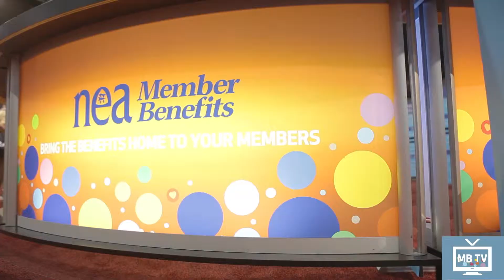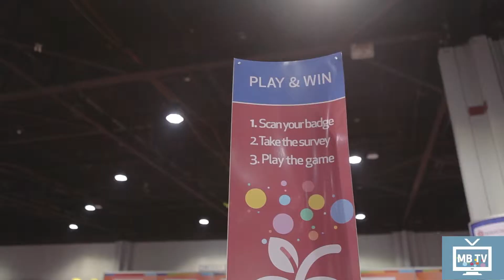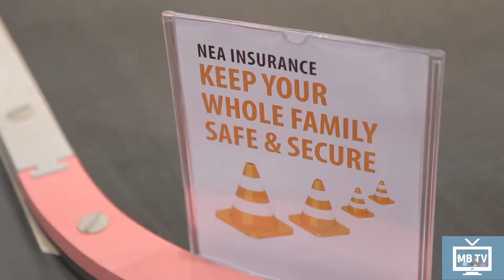MB TV Live from the NEA Convention in Atlanta 2013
Bodden Partners created an interactive, attractive extravaganza for the National Education Association. Education leaders from across the country gathered in Atlanta over July 4th in Atlanta to make the most important Association decisions of the year. But first we made sure they had some fun before they got down to work. They were racing RC, putt putt golfing, dancing for discounts, grabbing $1000 MB bills in the money booth and "Bene-fishing" on our homemade Wii-style game. Everything they did helped their state win the championship trophy and $5,000 for their local Association.

It was our job to create, designe, and build the whole experience. We captured it live on MB TV which was broadcast throughout the convention center, and captured their involvement in a custom database that was locally networked throughout the space, with remote cameras and interactive kiosks. Overall it was a holistic effort aimed to entertain the audience and educate the client about their preferences, and a tremendous success.